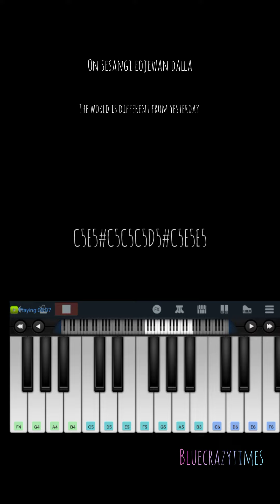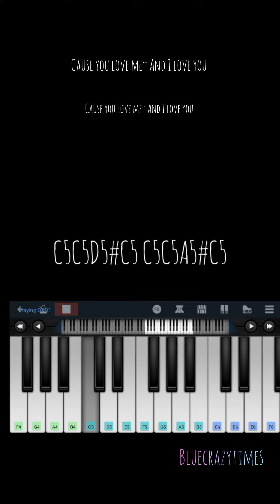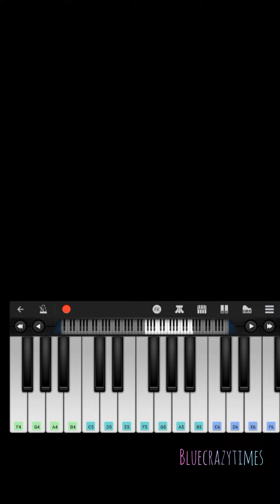Learn Serendipity Song Easily - Jimin(BTS)//Easy piano notes tutorial//Perfect piano//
tags 🏷️